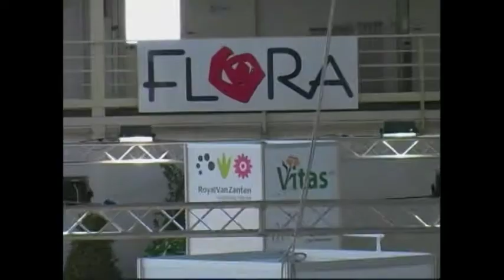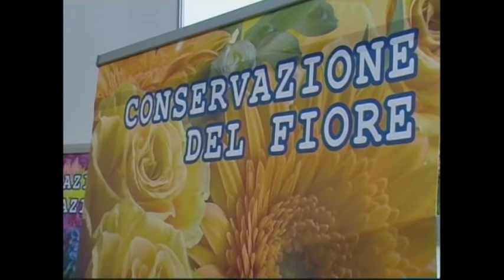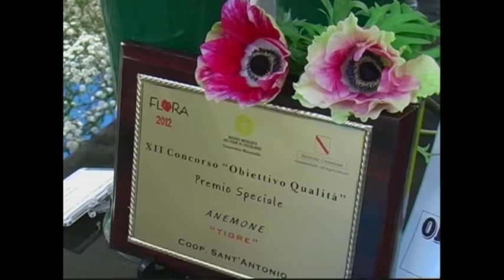FLORA 2012- ERCOLANO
MERCATO DEI FIORI